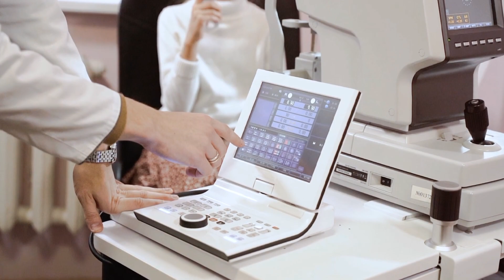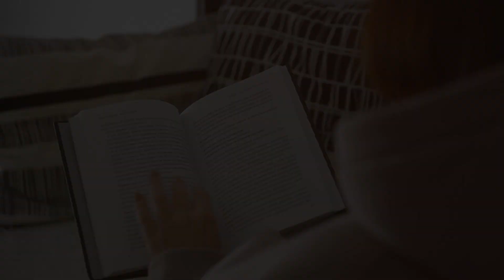Toxic Childhood Stress: America's Silent Pediatric Epidemic Killing Adults.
What if the secret to solving some of society's most intractable health problems lies in understanding childhood trauma? Pediatrician Dr. Nadine Burke Harris reveals the stunning scientific evidence linking adverse early experiences to everything from heart disease to depression. Her book “The Deepest Well” explores the breakthrough revelations surrounding adverse childhood experiences (ACEs) and toxic stress.

Through powerful patient stories and personal memoir, Dr. Burke Harris chronicles her journey of discovery from medical school to founding California’s Center for Youth Wellness. She helps readers grasp how ACEs like abuse, neglect, parental mental illness or growing up in poverty literally rewire a child’s developing brain and biological systems. This creates a hair-trigger stress response primed to release inflammatory chemicals in response to even minor stressors. The result is a destructive cascade that can lead to lifelong health issues like asthma, autoimmune disease, addiction, depression, cancer and stroke.

Yet despite most patients having ACE scores signaling high risk, few doctors screen for or even comprehend this quiet epidemic. Dr. Burke Harris argues passionately for a frame shift in medicine and public health. Just as science sparked game-changing hygiene practices and innovation after accepting germ theory, toxic stress research compels trauma-informed care models and cross-sector collaboration. Only then can we implement early screening, parent coaching, youth mentoring and other interventions to mitigate harm. The key is combating the impacts of childhood adversity before they further embed in vulnerable young bodies and brains.

While managing one’s own ACE-related health struggles amid parenthood and other duties proves challenging, understanding toxic stress through an unflinching yet compassionate lens offers hope. Confronting childhood trauma as the preventable, treatable crisis it is can rewrite stories of adversity. By sharing science and lived experience openly, then taking action together, we can positively transform health for generations to come.